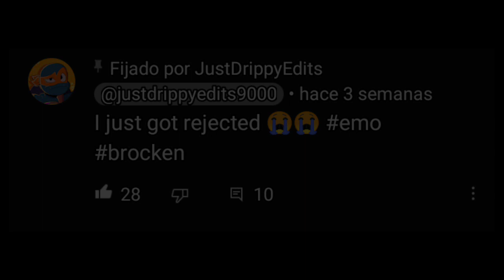The time i rejected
I think im gonna get assasinated at my sleep